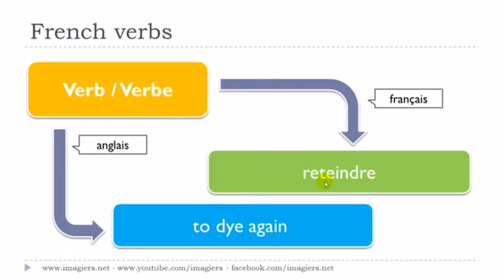Franska lektion Le verbe # reteindre